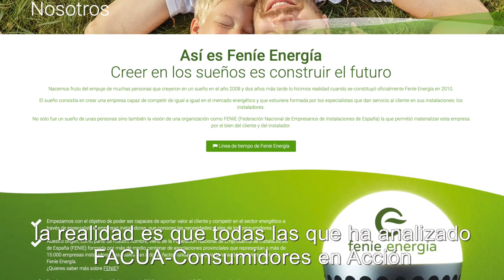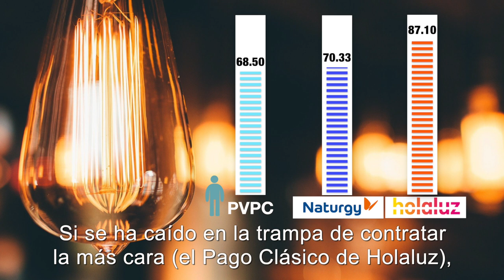Ojo, ofertas trampa: las tarifas del mercado libre de la luz son más caras que la semirregulada PVPC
Por muy maravillosas que sean las tarifas eléctricas que te ofertan las distintas comercializadoras del sector, la realidad es que todas las que ha analizado FACUA-Consumidores en Acción a comienzos de diciembre son más caras que la tarifa semirregulada PVPC.

El PVPC es el denominado Precio Voluntario para el Pequeño Consumidor, que puedes contratar con una de las ocho comercializadoras de referencia impuestas por el Gobierno.

Según el análisis efectuado por FACUA sobre ofertas de diez comercializadoras, un usuario medio que tenga contratada una tarifa de mercado libre paga una factura entre un 3 y un 21% más elevada que si retornase a la tarifa semirregulada.

Vamos a traducirlo a euros: teniendo en cuenta la tarifa media que ha tenido el kilovatio hora en el último mes para el PVPC, un usuario medio pagaría 68,50 euros. Ese mismo usuario pagaría, como mínimo, 70,33 euros con la tarifa de mercado libre menos cara de las analizadas por FACUA (la EcoEasy Luz de Naturgy).

Si se ha caído en la trampa de contratar la más cara (el Pago Clásico de Holaluz), el recibo del usuario medio se dispararía a 87,10 euros.